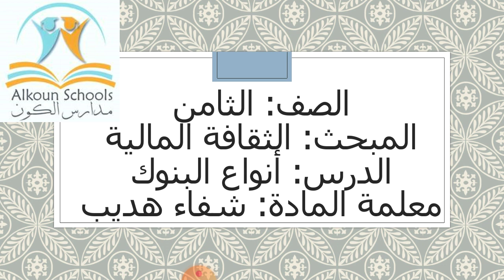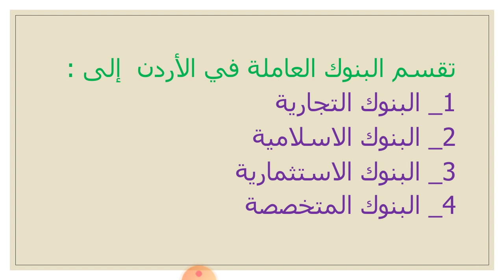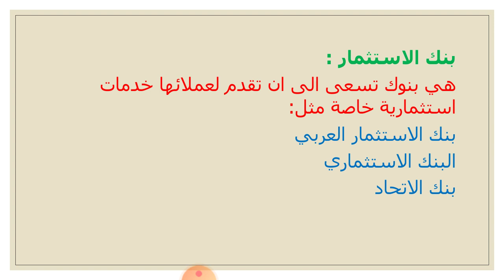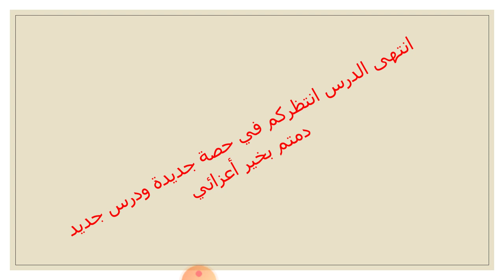الصف الثامن الثقافة المالية درس انواع البنوك